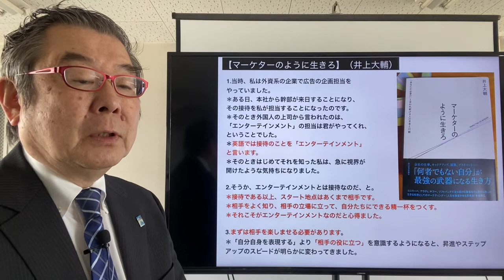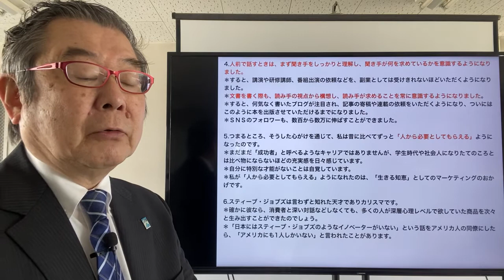【マーケターのように生きろ】（井上大輔）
1.当時、私は外資系の企業で広告の企画担当をやっていました。
＊ある日、本社から幹部が来日することになり、その接待を私が担当することになったのです。
＊そのとき外国人の上司から言われたのは、「エンターテインメント」の担当は君がやってくれ、ということでした。
＊英語では接待のことを「エンターテインメント」と言います。
＊そのときはじめてそれを知った私は、急に視界が開けたような気持ちになりました。

2.そうか、エンターテインメントとは接待なのだ、と。＊接待である以上、スタート地点はあくまで相手です。
＊相手をよく知り、相手の立場に立って、自分たちにできる精一杯をつくす。
＊それこそがエンターテインメントなのだと心得ました。

3.まずは相手を楽しませる必要があります。
＊「自分自身を表現する」より「相手の役に立つ」を意識するようになると、昇進やステップアップのスピードが明らかに変わってきました。
4.人前で話すときは、まず聞き手をしっかりと理解し、聞き手が何を求めているかを意識するようになりました。＊すると、講演や研修講師、番組出演の依頼などを、副業としては受けきれないほどいただくようになりました。
＊文書を書く際も、読み手の視点から構想し、読み手が求めることを常に意識するようになりました。
＊すると、何気なく書いたブログが注目され、記事の寄稿や連載の依頼をいただくようになり、ついにはこのように本を出版させていただけるまでになりました。
＊ＳＮＳのフォロワーも、数百から数万に伸ばすことができました。

5.つまるところ、そうした心がけを通じて、私は昔に比べてずっと「人から必要としてもらえる」ようになったのです。
＊まだまだ「成功者」と呼べるようなキャリアではありませんが、学生時代や社会人になりたてのころとは比べ物にならないほどの充実感を日々感じています。
＊自分に特別な才能がないことは自覚しています。
＊私が「人から必要としてもらえる」ようになれたのは、「生きる知恵」としてのマーケティングのおかげです。

6.スティーブ・ジョブズは言わずと知れた天才でありカリスマです。
＊確かに彼なら、消費者と深い対話などしなくても、多くの人が深層心理レベルで欲していた商品を次々と生み出すことができたのでしょう。
＊「日本にはスティーブ・ジョブズのようなイノベーターがいない」という話をアメリカ人の同僚にしたら、「アメリカにも1人しかいない」と言われたことがあります。

7.それでは、多くの「カリスマではない」人はどうしたらいいのでしょうか。＊どうすればイノベーションを生み出すことができるのでしょうか。
＊それには、やはり顧客からスタートすることです。
＊本人がわかっていても言葉にできないことや、そもそも自覚すらしていないことまで含め、顧客を理解するのです。
＊マーケターのように考えることは、スティーブ・ジョブズのようなカリスマではない人が、小さな、そしてときに大きなイノベーションを生み出す、もっとも確実な方策でもあるのです。

◆マーケティングというのはとどのつまり、「相手にとっての価値を生み出し、それを伝え、相手の持つ価値と交換してもらう」ことだという。
＊逆にいうなら、どんな価値であっても、相手がそれを感じられなければ、そこに価値はないということ。

◆そのためには、まず相手の役に立つことを考えること。
＊それは、エンターテインメントという、相手を喜ばせることを考えることでもある。
＊マーケターのように生きたい。